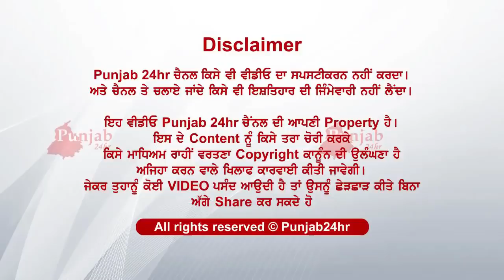ਬਹੁਤ ਹੀ ਭਾਵੁਕ ਵੀਡੀਓ